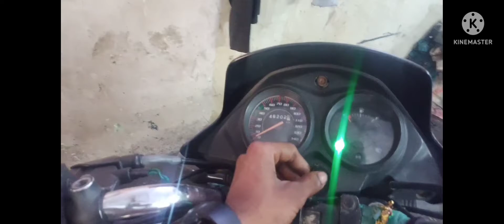Honda shine bike band Ho jaaye to kaise chalu Kare .i am. indian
Honda shine bike band Ho jaaye to kaise usko Apne se chalu Karen